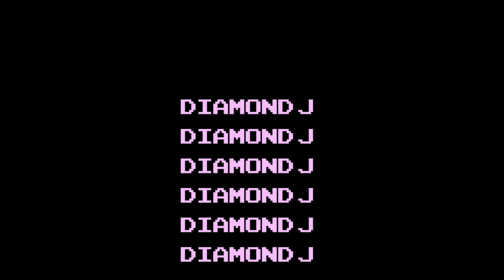College Vlog: First Week of School| UTSA Move- In, Parties and More.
Hey, my name is Diamond J. Im a 19 year old college student just trying to figure out my life, so I'm recording my journey. This is the first of many vlogs! I'm going to do a introduction video so you can know a little more about me.